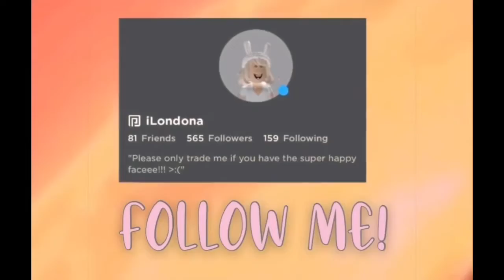Bloxburg News!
i used non-copyrighted news music for this video
Thank sm for watching and be aware of hackers!!!